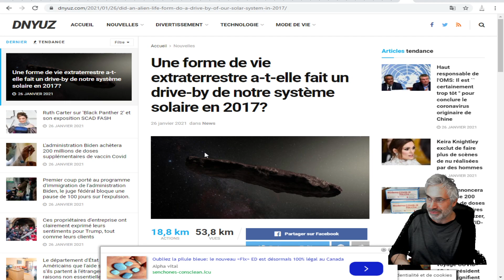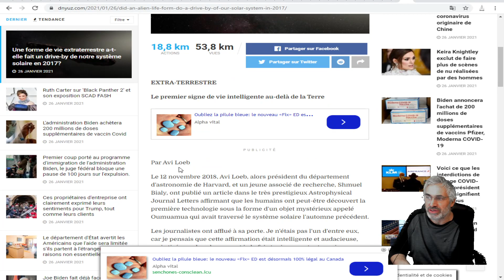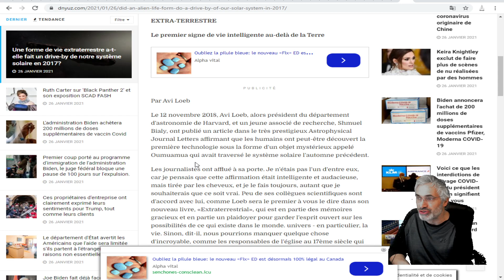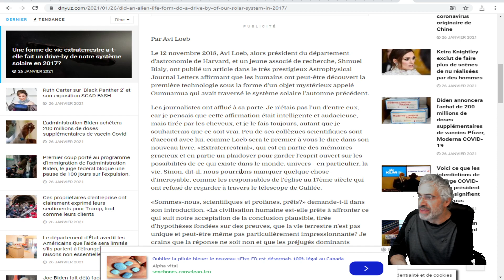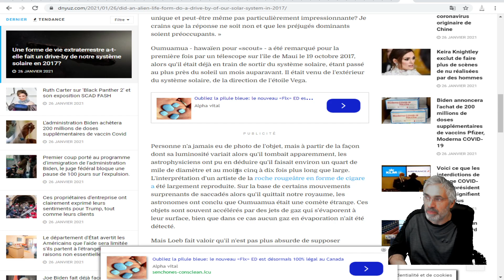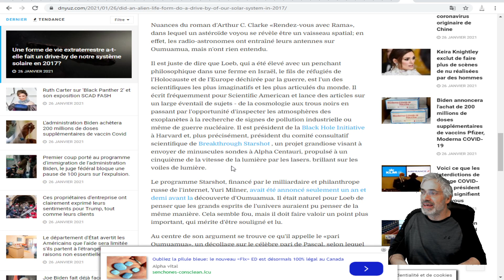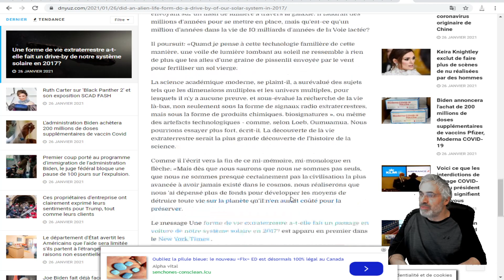Une forme de vie extraterrestre a-t-elle fait un détour dans notre système solaire en 2017?